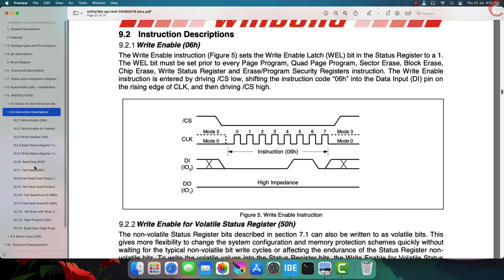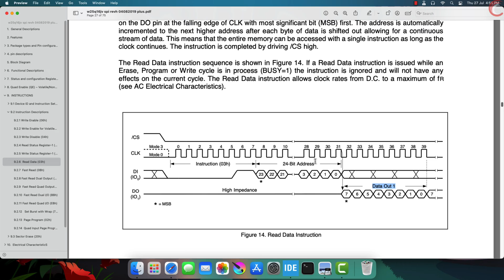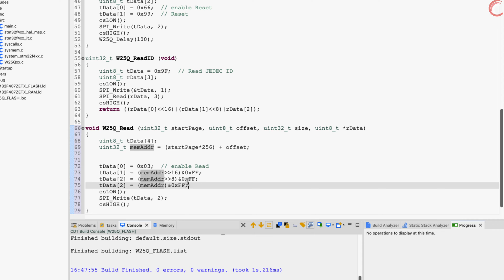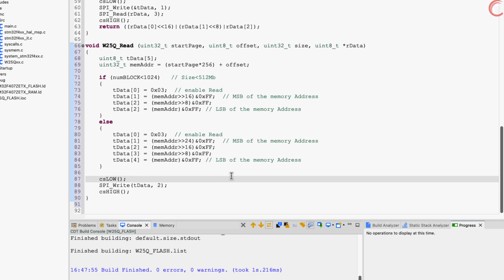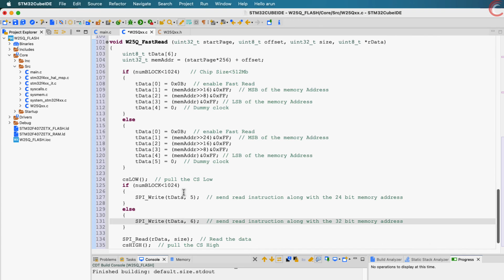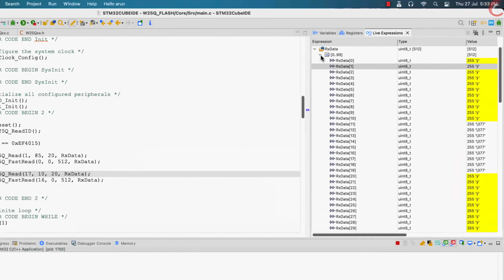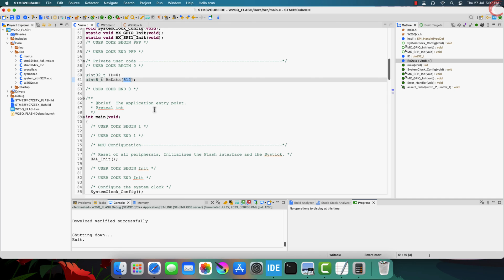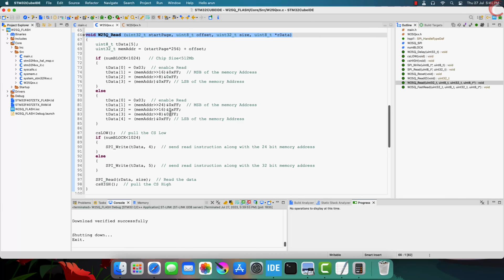W25Q FLASH Memory || Part 2 || How to Read the Data from memory